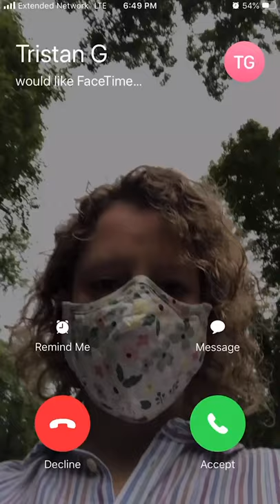Social Distancing in the Park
Written by Dennis Flynn
Starring Tristan Griffin and Erin Bartley